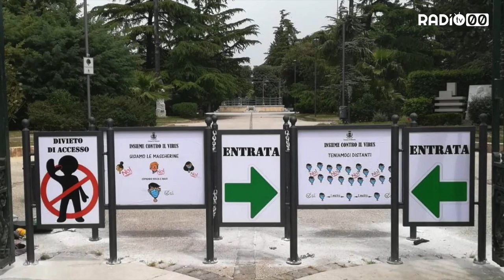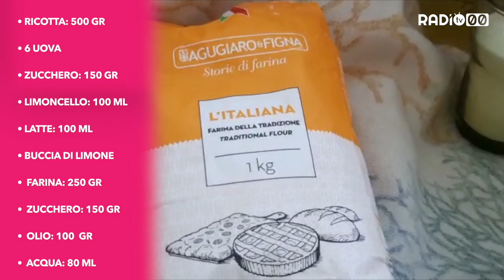DOPPIO ZERO NOTIZIE - 23 Maggio 2020